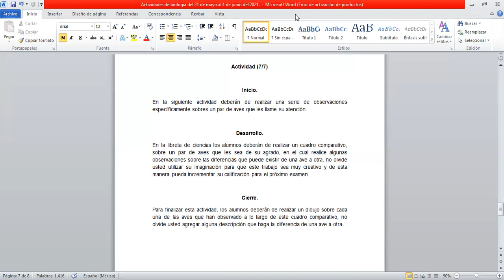3 JUNIO 2021 BIOLOGIA PRIMER GRADO VIDEO UNICO